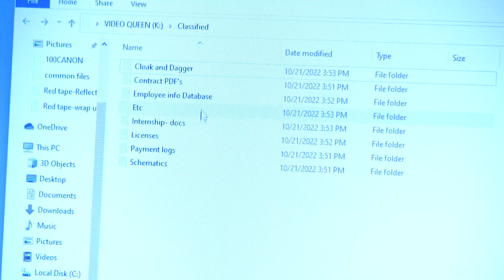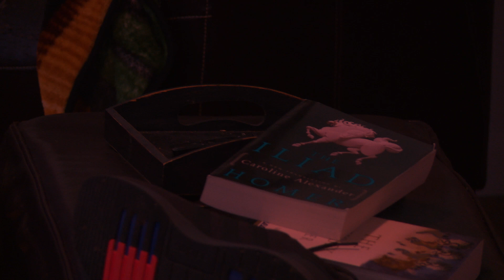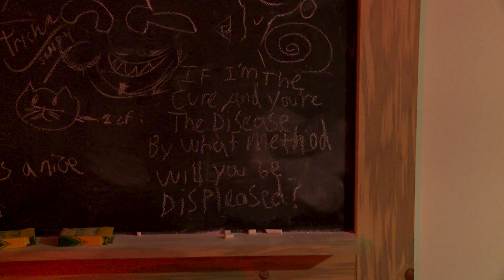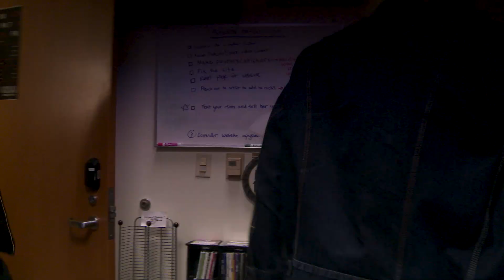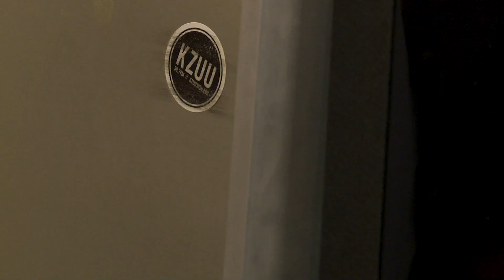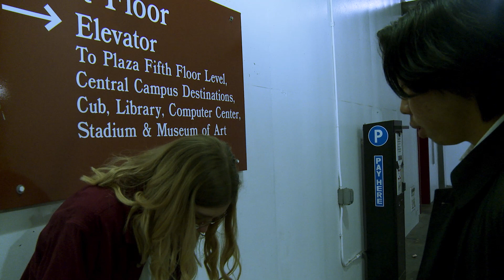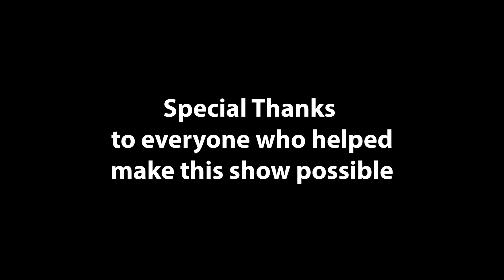Conclusions | The Watcher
In the show finale, Wyatt must confront Donovan Bloom, The Warden. Iso is compromised and Bloom's men attempt to thwart The Watcher's plan. In order to stop the evil, The Watcher must destroy The Warden's ring.

This show couldn't have been made without the support of all our directors, producers, and Cable 8 staff. Thank You :)

'Black Night' by Frank Sinatra.

ABOUT CABLE 8
Cable 8 Productions is Washington State University’s award-winning, student-run television station established in 1986 to give Cougars practical experience in video production and broadcast television.